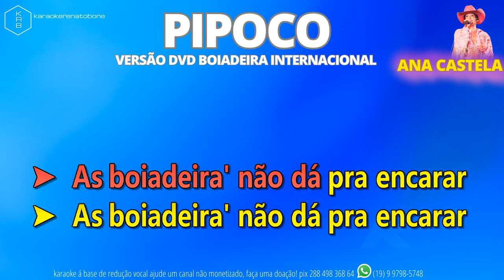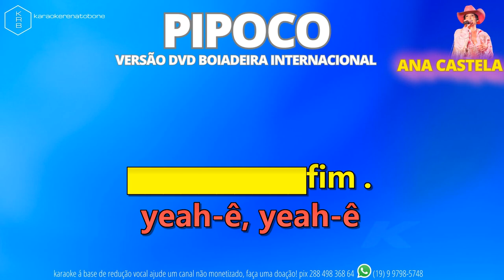PIPOCO (VERSÃO DVD BOIADEIRA INTERNACIONAL) ANA CASTELA - PLAYBACK KARAOKE INSTRUMENTAL